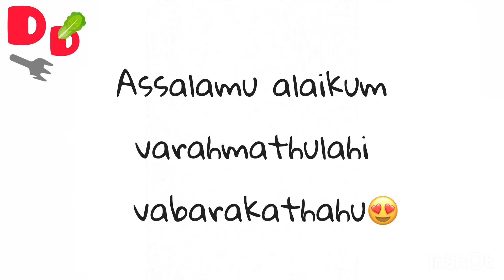Idli podi recipe for beginners| இட்லி பொடி | side dish for idli, dosa | spicy chutney powder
IDLI PODI

    Idli podi is a coarse powder which is a mixture of ground dry spices thqt typically containsdried chilis and some other ingredients.

DELICIOUS DIARY :

  Delicious diary, a channel which provides deliciuos food recipes.
It  includes many types:
* starters or appetizers
* Main courses
* Desserts
* Drinks